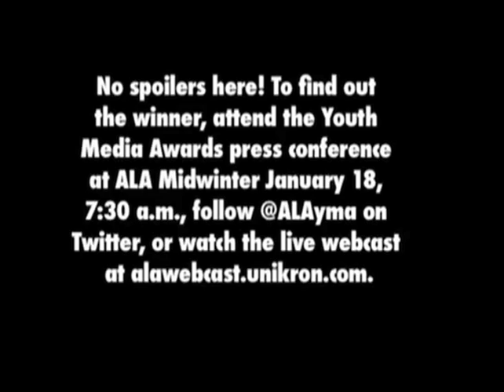Midwinter 2010, Day 3: Coretta Scott King/VirginiaHamilton Award for Lifetime Achievement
Committee Chair Barbara Clark discusses the brand-new Coretta Scott King/Virginia Hamilton Award for Lifetime Achievement, and the work of author and literature promoter Virginia Hamilton. The winner will be announced January 18 at the ALA Midwinter Meeting; follow @ALAyma on Twitter to learn the winners as they are named.